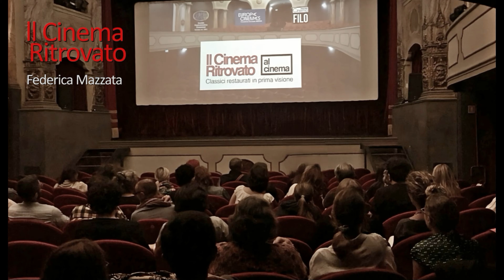Il Cinema Ritrovato "IL GRANDE LEBOWSKI"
Sei un appassionato di classici della cinematografia contemporanea e hai una predilezione per il bowling? Allora non puoi mancare per i festeggiamenti del 25esimo anniversario del film 𝑰𝒍 𝒈𝒓𝒂𝒏𝒅𝒆 𝑳𝒆𝒃𝒐𝒘𝒔𝒌𝒊 dei fratelli Coen.
Non perderti la 𝐒𝐞𝐫𝐚𝐭𝐚 𝐋𝐞𝐛𝐨𝐰𝐬𝐤𝐢 presso 𝑙’𝐴𝑛𝑡𝑖𝑐𝑎 𝑂𝑠𝑡𝑒𝑟𝑖𝑎 𝑑𝑒𝑙 𝐹𝑖𝑐𝑜 per poi proseguire al nostro cinema e ricorda: il dress code è a tema Lebowski!

Nell’attesa goditi questi 5 motivi per vedere o rivedere il capolavoro dei fratelli Coen.

𝑆𝑒𝑖 𝑢𝑛𝑜 𝑠𝑡𝑢𝑑𝑒𝑛𝑡𝑒 𝑒 𝑎𝑚𝑖 𝑖𝑙 𝑐𝑖𝑛𝑒𝑚𝑎? 𝐴𝑝𝑝𝑟𝑜𝑓𝑖𝑡𝑡𝑎𝑛𝑒! 𝐴𝑙 𝐶𝑖𝑛𝑒𝑚𝑎 𝐹𝑖𝑙𝑜 𝑃𝑎𝑔ℎ𝑖 € 6,50

𝐒𝐄𝐑𝐀𝐓𝐀 𝐋𝐄𝐁𝐎𝐖𝐒𝐊𝐈 (𝐃𝐎𝐌 𝟓 𝐍𝐎𝐕)
👉WHITE RUSSIAN + FILM - € 15,00 - SOCI ANTANI € 13,00
SOLO PROIEZIONE INTERO € 8,00 - OVER65 € 7,00 - STUDENTI € 6,50
SOCI ANTANI - € 5

🎬SPETTACOLI
𝐃𝐎𝐌 𝟓 𝐍𝐎𝐕 - ORE 19.00 (Antica Osteria del FICO - Aperitivo) - ORE 21.00 (Cinema FILO - Proiezione)
𝐌𝐄𝐑 𝟖 𝐍𝐎𝐕 - ORE 21.00